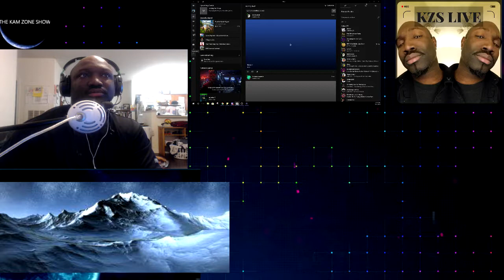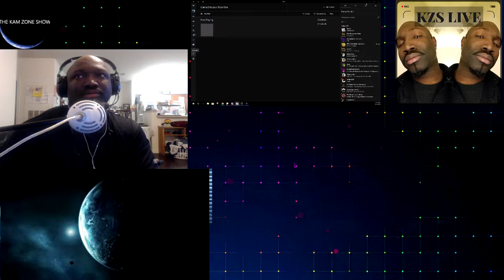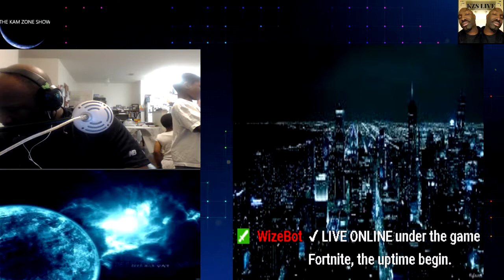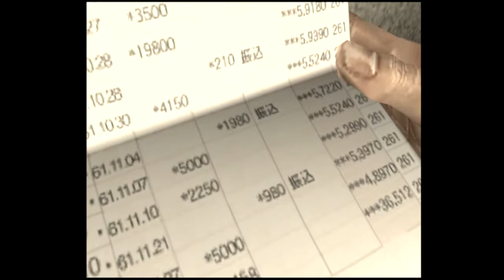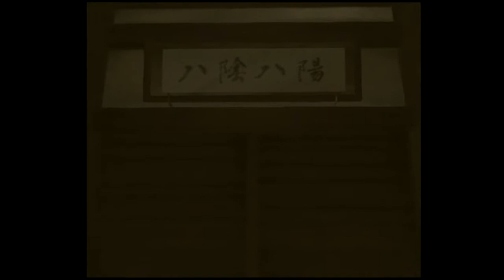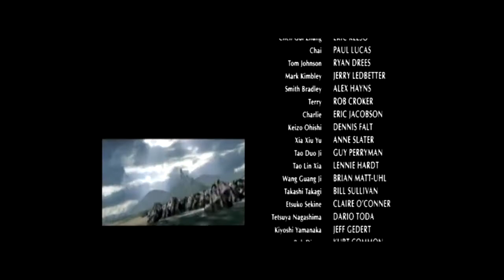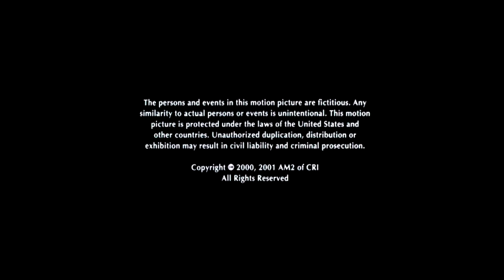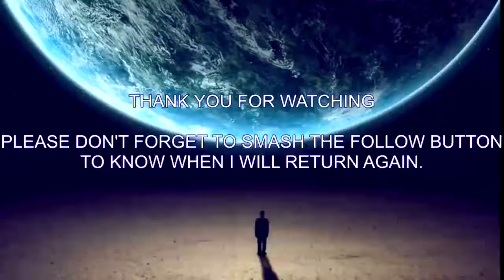KZS Live Presents: Thanksgiving Special Presentation of Shenmue the Movie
The Kam Zone Show Live Presents Thanksgiving Special presentation of Shenmue The Movie. An Epic Quest in a Modern World.